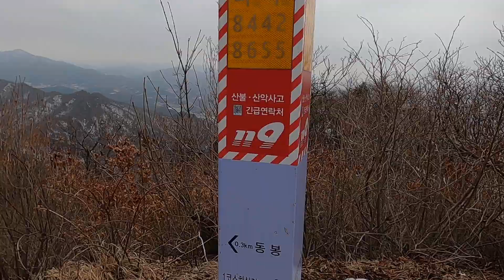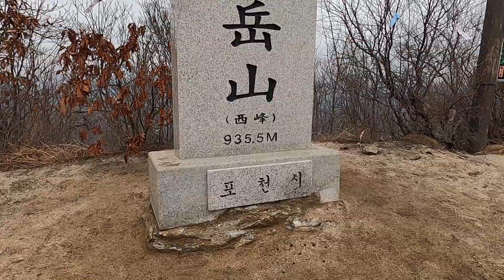운악산 (09) (Unaksan) [애기봉-정상(서봉) 2] 20210306_1319